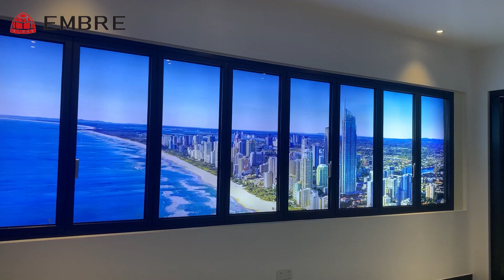Aluminum bi-fold window vertical folding window, big size available!